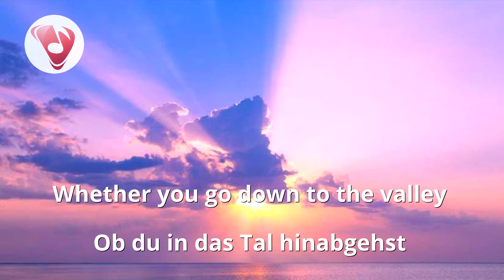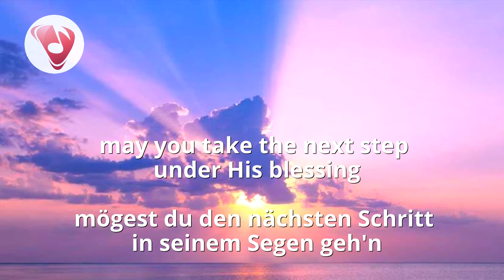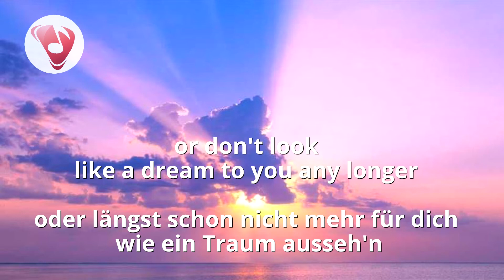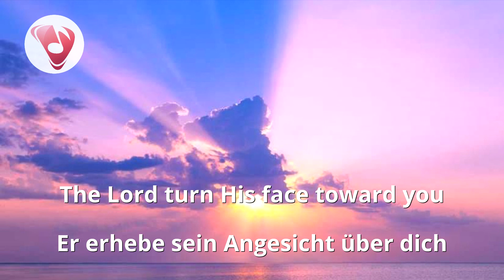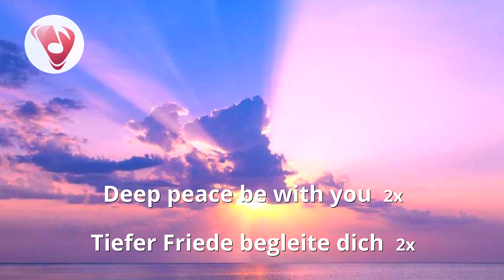Der Herr segne dich | The Lord Bless You | Lyrics DE- Eng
😇Schönes christliches Lied | Beautiful Christian Song
with the Gospel Band